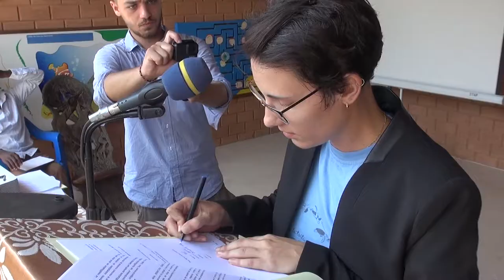LANCEMENT PROJET BOURSE RENATURA